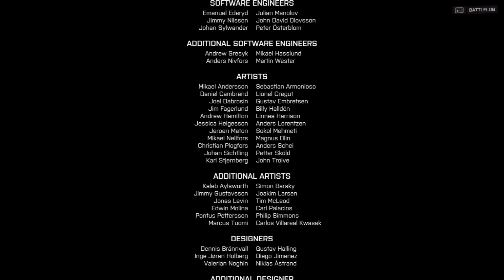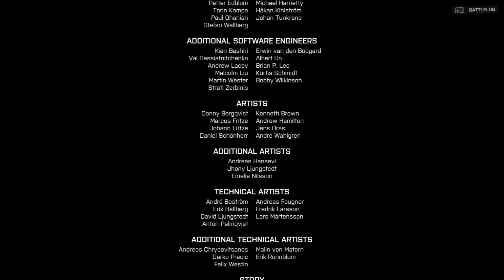Lets Play Battlefield 4 [HD] Part 5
Das Ende ist Nah die Zeit läuft ab und Entscheidungen warten!

Outrosong: Good Morning Porta Fisco von Goodbye Deponia